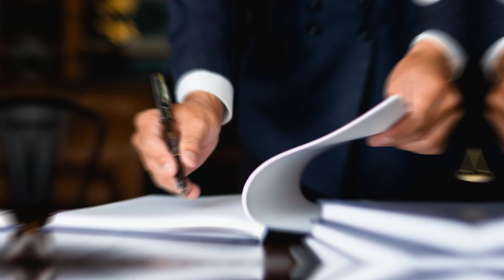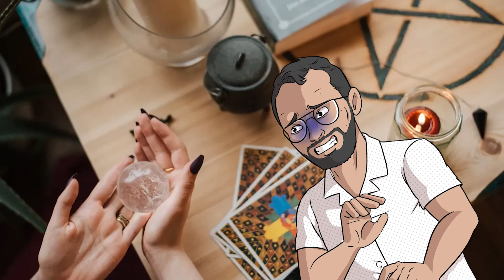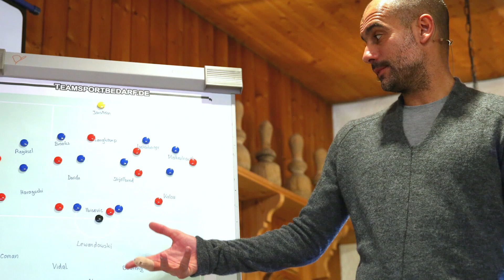5 Escalofriantes casos de futbolistas con sus parejas, ¡que ni Johnny Depp podría creer!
Los futbolistas pueden ser muy tóxicos con sus parejas tanto que asombrarían al propio Johnny Deep, sólo checa estos escalofriantes casos...